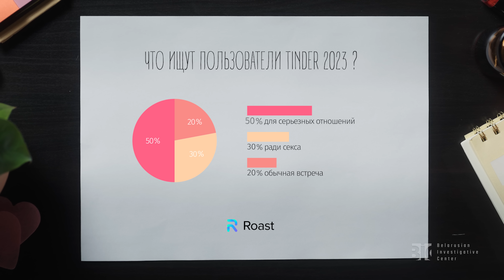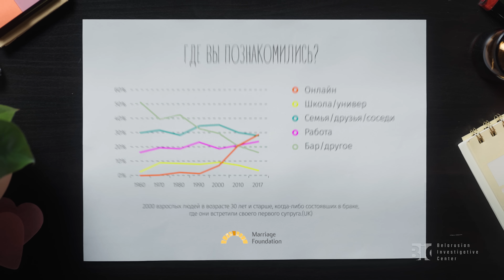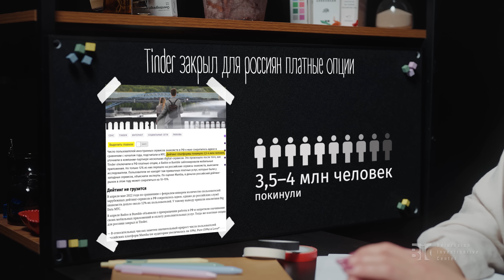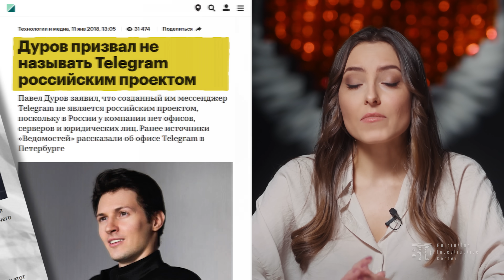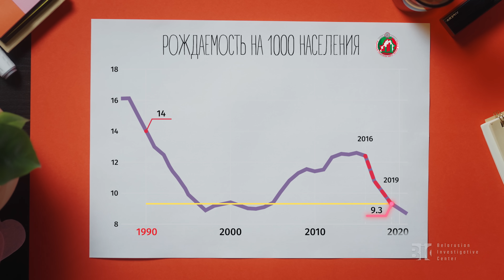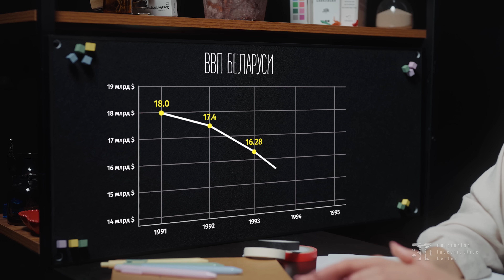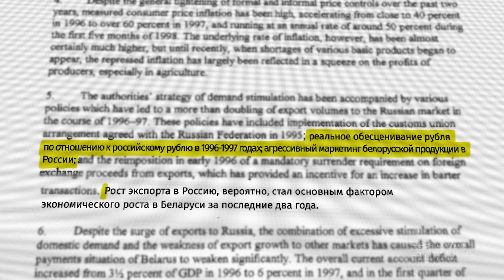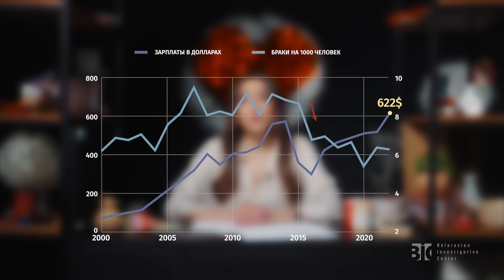Антирекорд по рождаемости. Растущие зарплаты не мотивируют беларусов заводить семьи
Прошел месяц с того момента, как Tinder закрыл доступ для пользователей на территории нашей страны. Результаты некоторых исследований о влиянии площадок для онлайн-знакомств показывают, что они способствуют заключению браков. Можно ли в таком случае утверждать, что уход из Беларуси самого популярного подобного приложения усугубит демографический кризис? Давайте разберемся — верна ли репутация Tinder как сервиса для случайных разовых свиданий и что на самом деле влияет на решение беларусов завести семью.

Навигация :
00:00 Tinder ушёл из Беларуси
00:49 Тиндер. Мифы и реальность
03:38 Как теперь будут знакомиться беларусы?
07:22 Взаимосвязь между экономикой и демографией
09:15 Потерянный оптимизм
13:14 Тренд на падение рождаемости